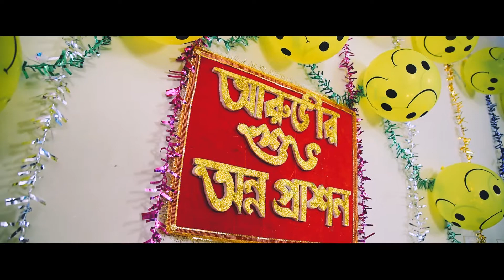Aruvee Rakshit || First Rice Ceremony || Blue Sky Studio